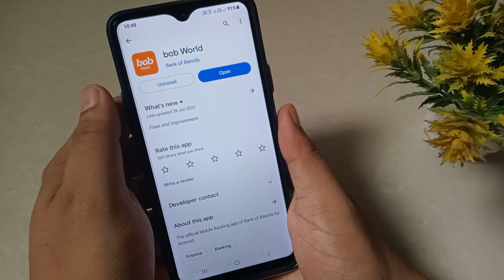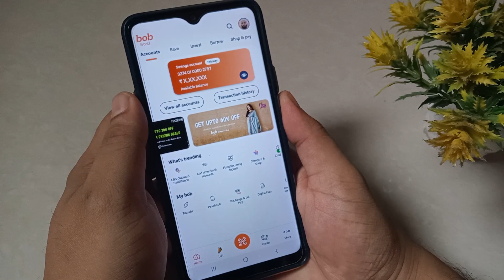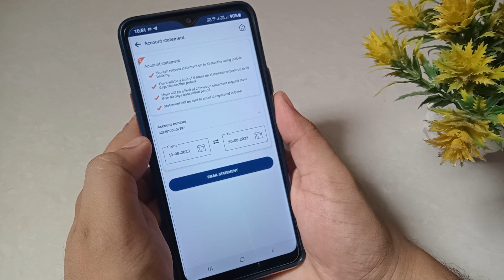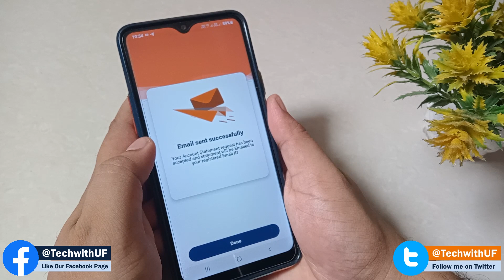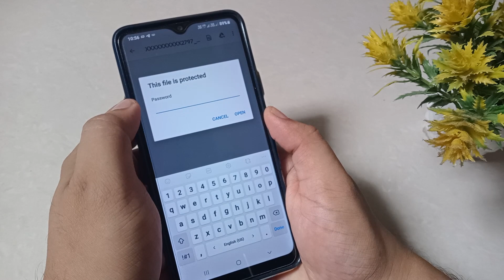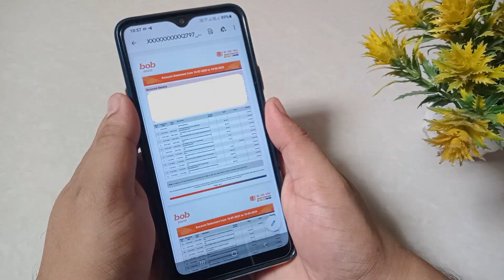Bob World Se Account Statement Kaise Nikale | Bank of Baroda Statement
Friends, Is Video Me Aapko Maine Bataya Hai Ki Ghar Baithe Online Bank of Baroda Ka Bank Statement Bob World Application Se Aap Kaise Download Kar Sakte Hain.

SMART PHONE

BOYA MIC

MOBILE STAND